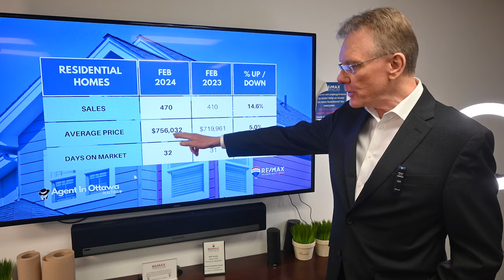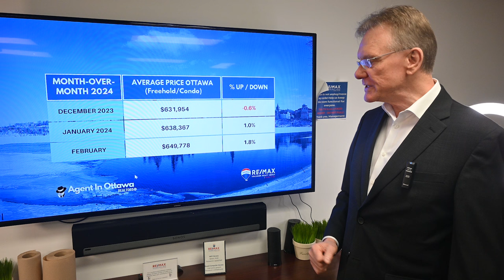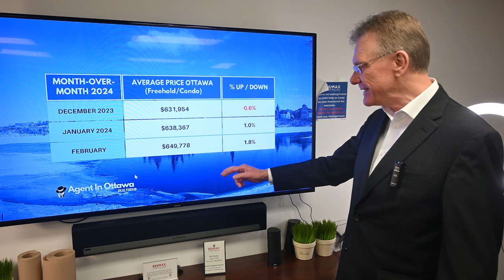Ottawa Real Estate Market Update February 2024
Main Housing Statistics for Ottawa, March 1, 2024. The average price for a home in Ottawa (including residential homes and condos) is now $649,778, an increase of 4.4% over February, 2023.

The average price for a freehold house in Ottawa for February was $756,032, up 5.0%. This includes detached singles, Townhouses and Semi-Detached homes.

The average price for a condominium in Ottawa for February was $431,701 up 3.9%. This includes apartments, row units and stacked-style condos.

Ottawa had 699 Residential Properties sell in February 2024, up 15.9%. (includes freehold and condos). 470 sales were freehold, up 14.6%, and 229 were condo sales, up 18.7% over last year.

See more information about the market in Ottawa including month-over-month as well as year-over-year historical home prices...